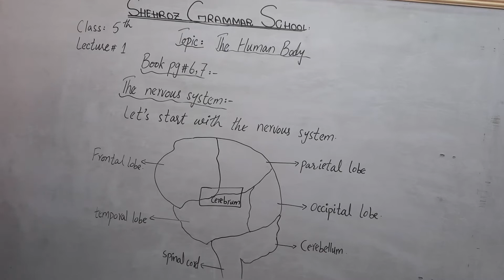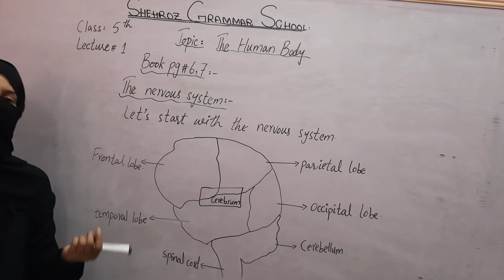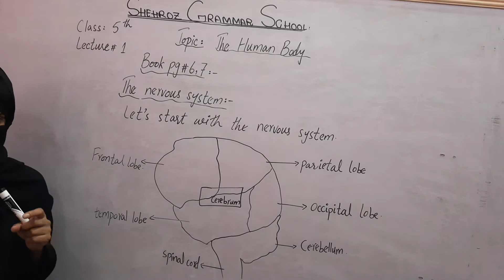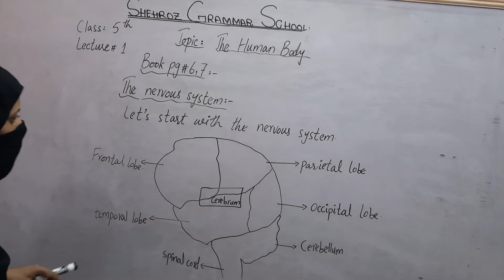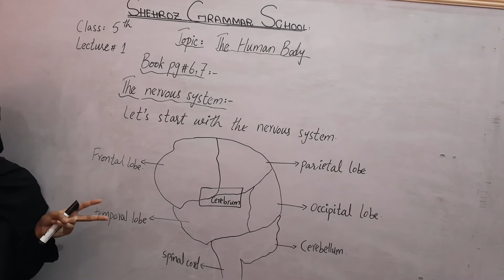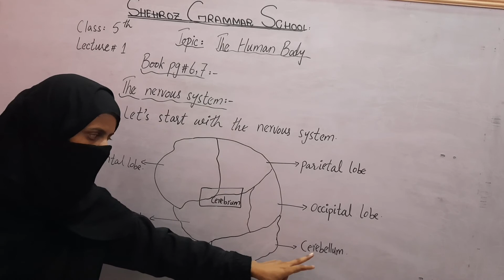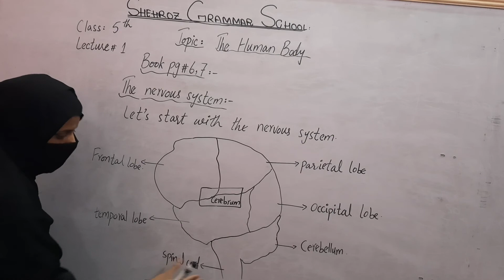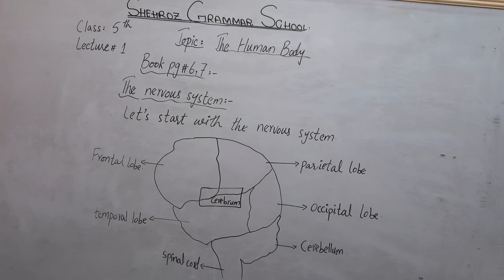Class 5th.The Human Body.Book pg #6,7.Science.